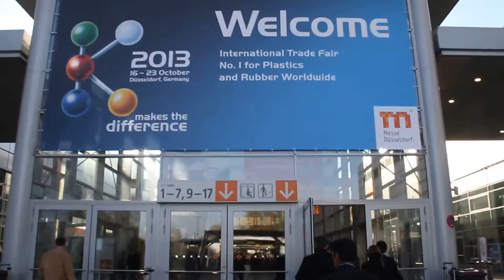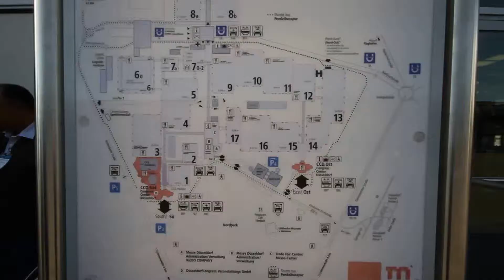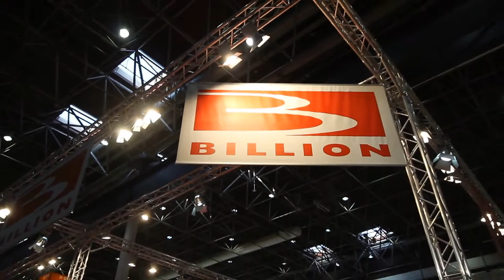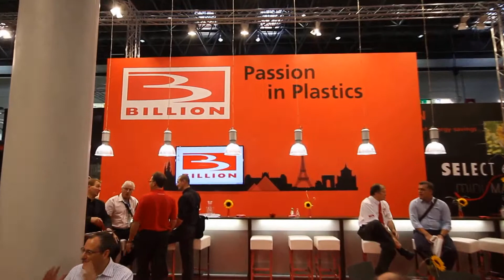one day at the k2013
k2013 in Dusseldorf